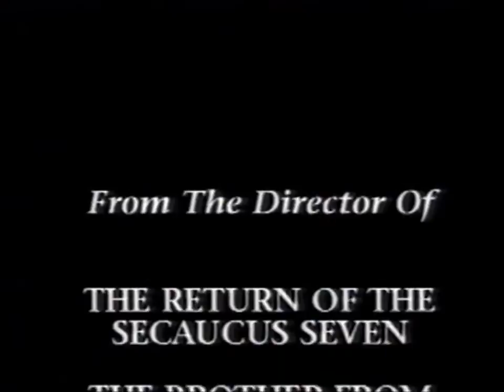The Secret of Roan Inish - originele trailer